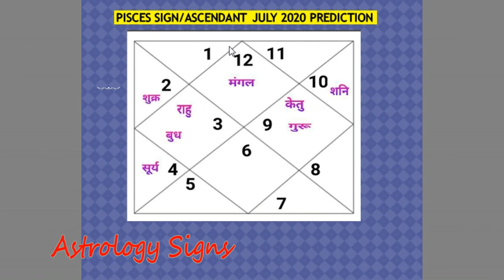meen rashi july 2020(meen rashi july 2020 in hindi) Pisces Sign & Ascendant July 2020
इस वीडियो में Meen राशि और लग्न के जातकों के लिए जुलाई 2020 का भविष्यफल बताया गया है यह वीडियो राशि और लग्न दोनों के अनुसार ही उपयोगी है इस प्रकार के अन्य विडियो देखने के लिए हमारे चैनल को सब्सक्राइब करें धन्यवाद.